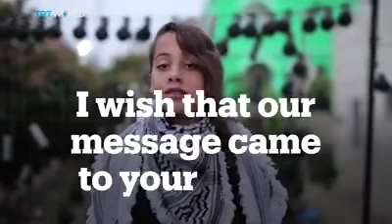Leys heard the voice of vulnerable children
The right to life